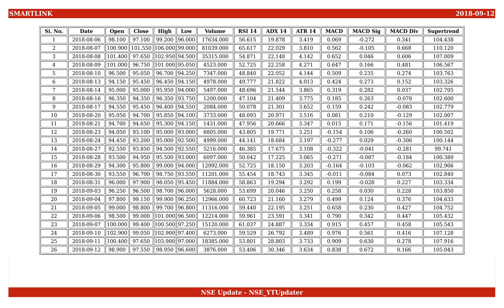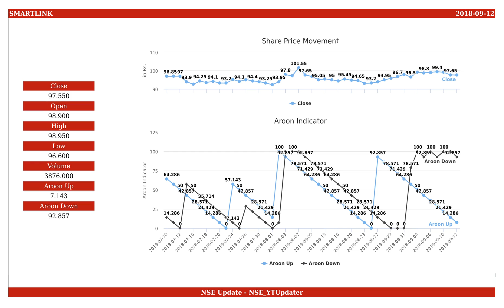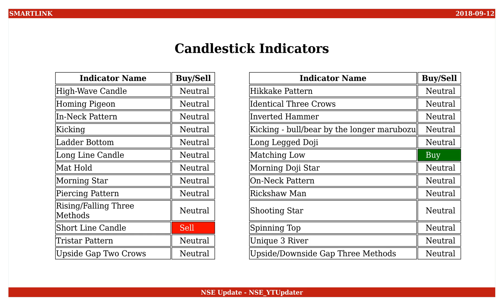Smartlink Network Systems, NSE ID - SMARTLINK, BSE ID - 532419 Dt. 2018-09-12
This is an educational video on technical indicators of Smartlink Network Systems as of 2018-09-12.

Few Informations on the stock are :
NSE Name : SMARTLINK
BSE Name : 532419
ISIN Number : INE178C01020

An Outlook on the share values are :
Open : 98.900
High : 98.950
Low : 96.600
Close : 97.550